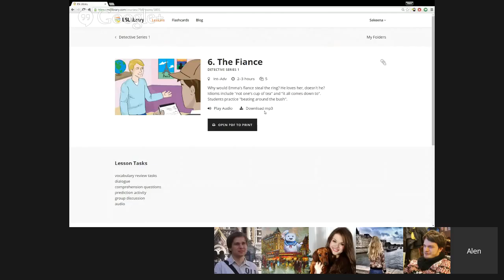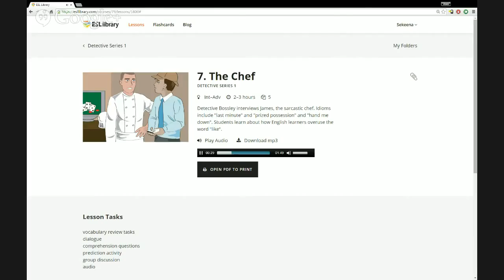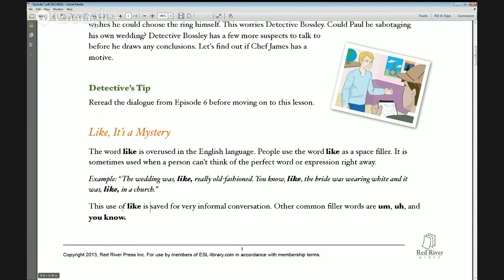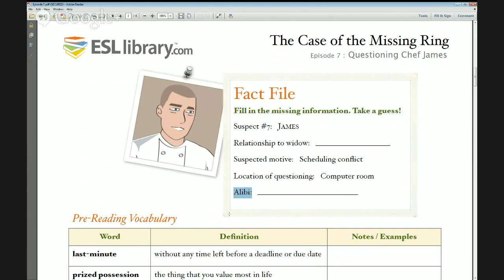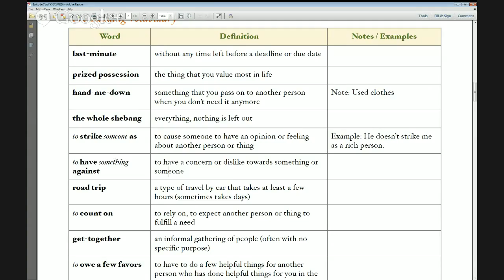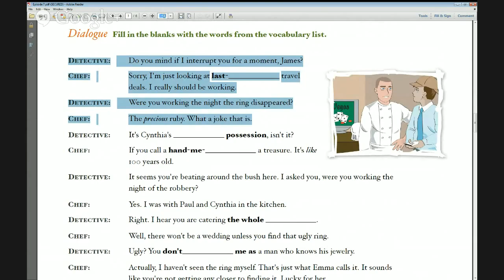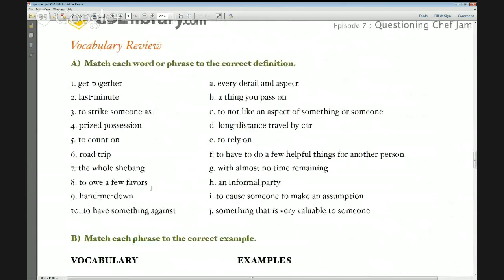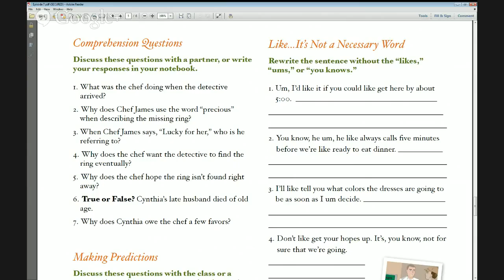Detective Series – Episode 7 Level: Intermediate